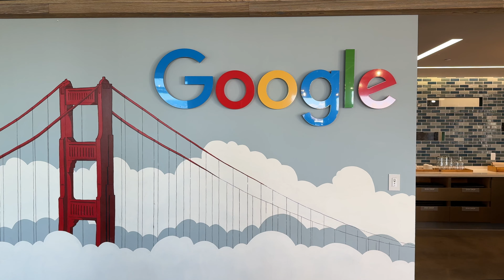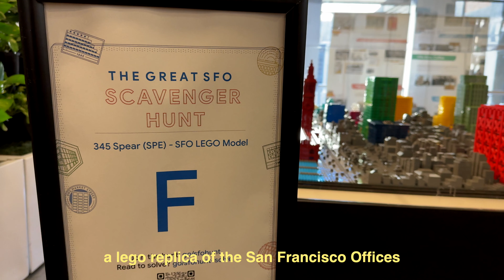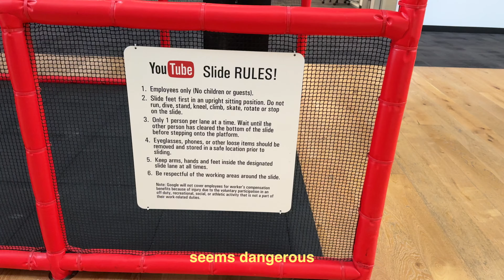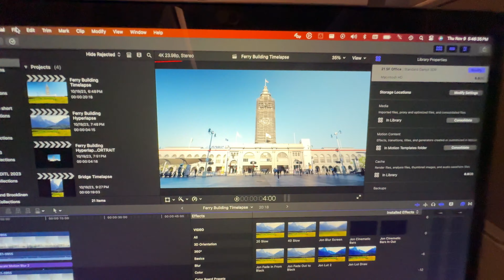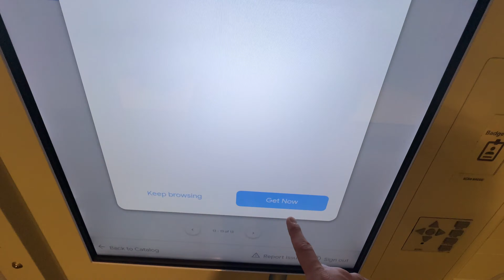A Week In My Life Working at Google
I'm sad to leave Google MTV but I'm more excited for what's next in my software engineer career.

🚶🏽‍♂️ Treadmill ($160 off with code YOURFRIENDINTECH)
OR buy on Amazon
📱 MOFT Invisible Tripod Stand
🧳 Nomatic Travel Backpack
🎒 Brevite Jumper Backpack

📚 What I'm reading

0:00 Monday - My Last Day At Google MTV
1:40 Why I'm Leaving
5:38 Tuesday - My New Office
7:57 Wednesday - Checking In
11:37 Thursday - Travel Day
13:35 - YouTube Office
14:06 - Flying Business Class
14:50 - Friday in London
16:00 - The Google London Office